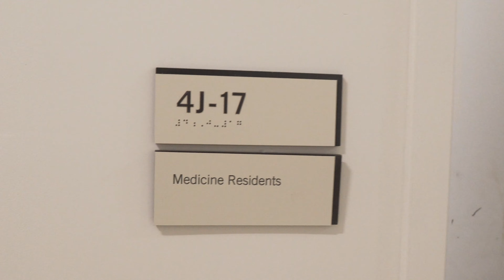Medical Residents on Why They Chose Lahey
These residents share why Lahey Hospital and Medical Center was the right choice to advance their career in the field of medicine. Lahey Hospital & Medical Center is a teaching hospital of Tufts University School of Medicine, with hundreds of medical students, residents, and fellows receiving training each year from renowned clinician-teachers in their respective disciplines.